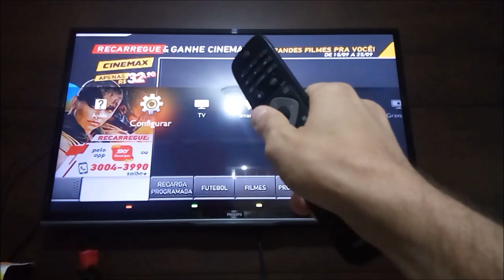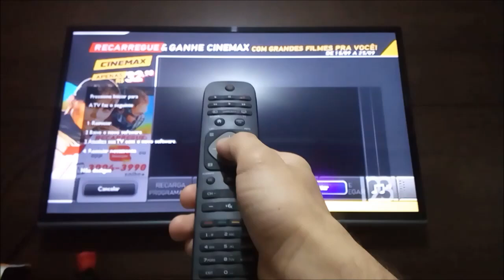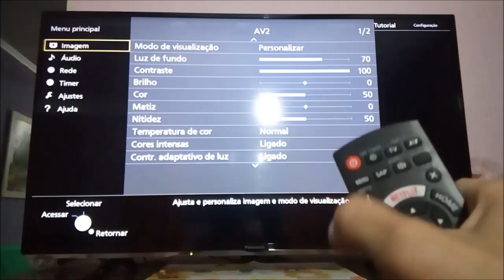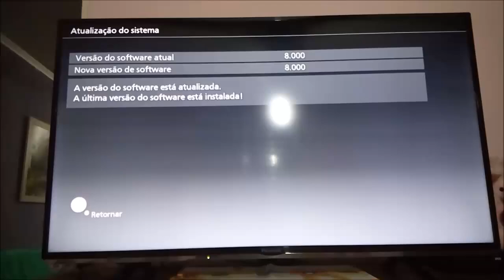COMO ATUALIZAR O SOFTWARE DA SMART TV – CORRIGIR ERROS E PROBLEMAS DA SMART TV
Neste vídeo eu mostro como atualizar o software da sua Smart Tv de uma forma bem rápida e descomplicada. Atualizar a sua Smart Tv é importante para corrigir falhas de travamentos, lentidão, reinicialização da Tv e muitos outros bugs que somente são corrigidos com a atualização e correção do sistema.